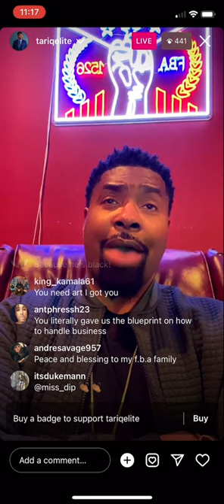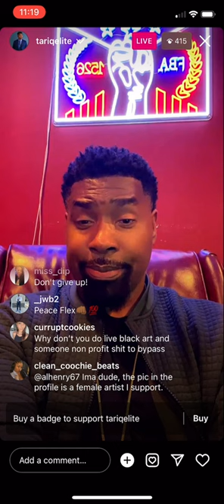Tariq Nasheed Explains Why Events were Postponed Issues with City Government